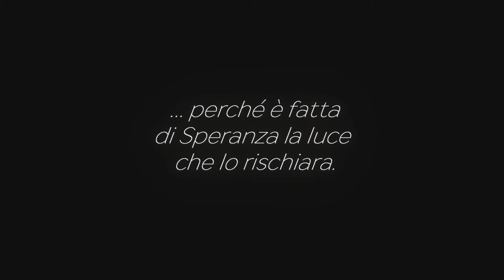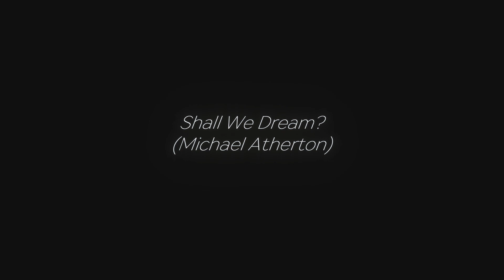Shall We Dream? (M. Atherton)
Coro di voci bianche Artemìa
Torviscosa (UD)
direttore: Denis Monte
registrazione a cura di Cristiano Tano Pittini
video a cura di Gianni Zongaro